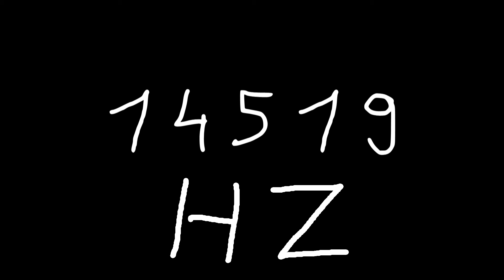14519 hz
Just sound.

chords
sounds
noise
tone
noises
tones
audio
wave
waves
sin
sine
sinus
sinoid
heart
heartbeat
resonancy